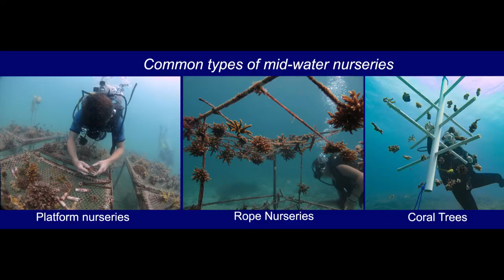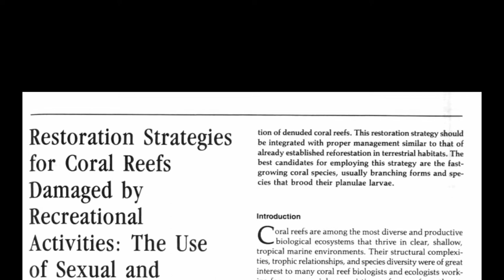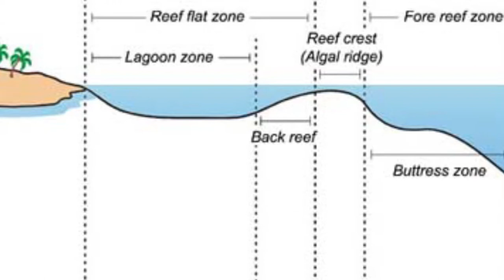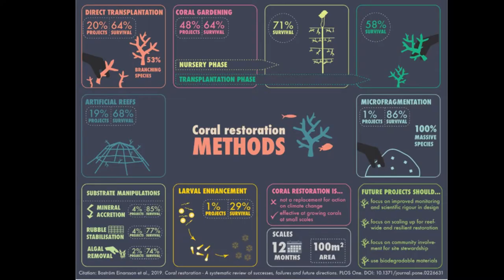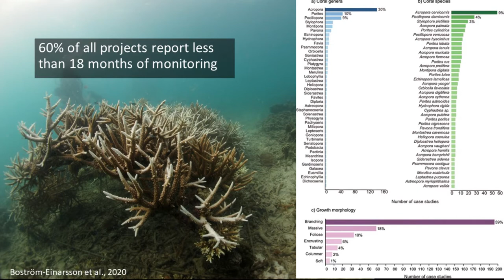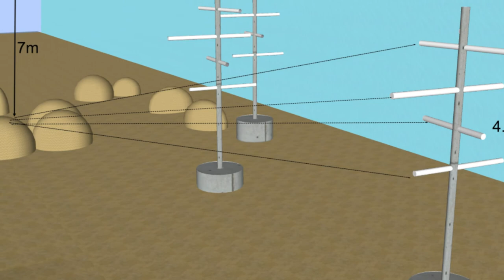The Pros and Cons of Coral Nursery Trees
Coral nursery trees have quickly become very popular for many reasons, including their ease of construction and deployment. They are also easy to keep clean and do not have much space for biofouling organisms.
However, they are not the only method and should be used when called for, in conjunction with other techniques. In this video, we explain what we like, and don't like about coral trees.